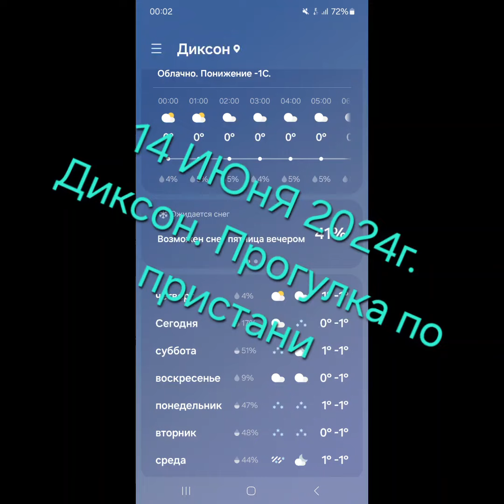14 ИЮнЯ 2024г. Диксон. Прогулка по пристани